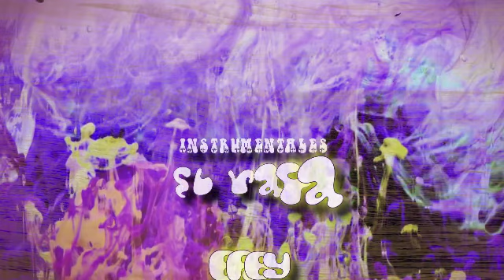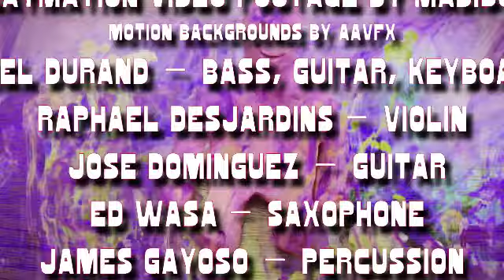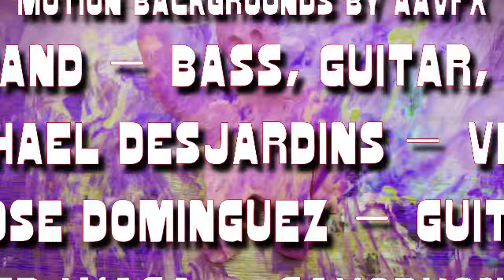Baby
Raphaël violin solo from 2008

Raphaël Desjardins: violin
Daniel Durand: bass, guitar drum programming, keyboards
José Dominguez: lead guitar, electric guitar
Ed Wasa:  saxophone
James A. Gayoso:  percussion

2008 Recording session at Pompano Highlands

'Clay'ton claymation video footage by Madison Chandler (courtesy of Warren Chandler)